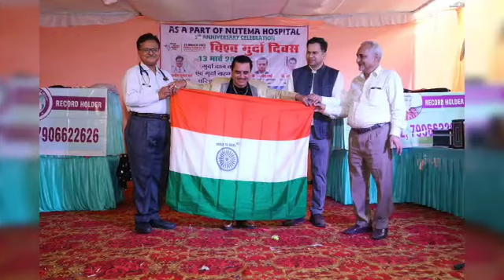WKD 2022 Dr Sandeep Kumar Garg Nutema Hospital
Video from Dr Sandeep